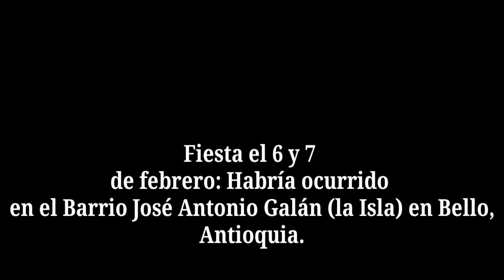Fiesta de irresponsables en medio de la Pandemia del Coronavirus en Bello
ElCovidSigueActivo ☹️😷🏥⚰️ FiestaDeIrresponsables | Bello | Antioquia | Barrio José Antonio Galán (la Isla) en Bello, Antioquia